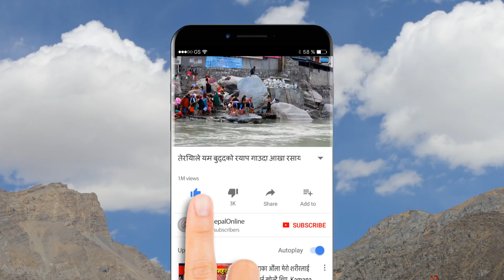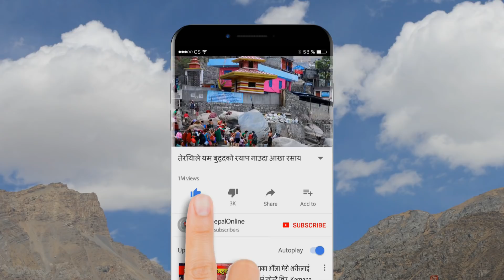माताको अन्तरबार्ता लिन गयेका पत्रकारको आखा रसाय पछी | Mata Sabita Saru Sharma Acharya